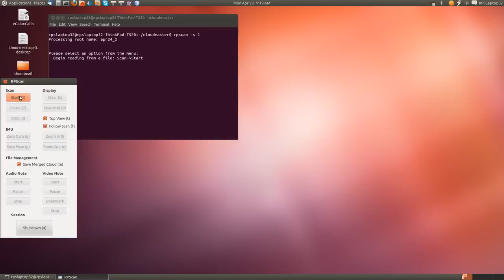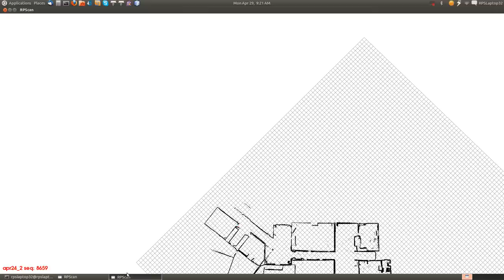RPScan - Indoor Mapping of Church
This is a replay of a scan we did for a church in Marietta, GA. The church is 26,204 square feet. We scanned and videotaped the church in 9 minutes and 7 seconds. There were just a couple of rooms and closets we didn't have access to, but as you can see, this is a great scan! From here, you can take the generated .pts file and import it into Revit Architecture or another CAD tool. Then, using the imported scan as a guide, you can easily add CAD features to generate a sophisticated floor plan.

Getting the interior layout is usually a manual process but with the help of Robotic Paradigm Systems, the process has become quick, less burdensome and very affordable. RPS uses a device they developed, called RPScan. RPScan is a lightweight, mobile system that can quickly map indoor spaces to generate a 2D "as built" drawing.

Check us out and let us know what you think!